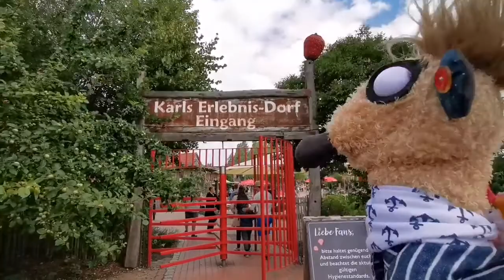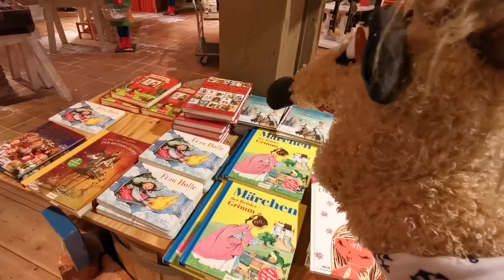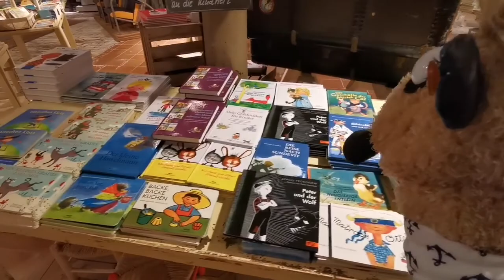SID der Entdecker im Erdbeerland 🍓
Hallo meine lieben 🤗❤️💋🍓🐒. Tja, was soll ich sagen... Es ist lange her, seid ihr vom Siddy was gehört bzw gesehen habt. AAAABER, das soll sich wieder etwas ändern. Dieses Video hier, zeigt unseren Sommerurlaub im karlserdbeerland karls rövershagen #2020. Ist nun mittlerweile einige Monate her. Aber letztlich zählt doch : BESSER später als nie 😉. So habt ihr eben JETZT zur ERNEUTEN C. WELLE, etwas Ablenkung auf eurem Bildschirm🎬🎞️📺. So wünschen euch viel Spaß dabei.. Die MUDDI, der VADDI und eurer freches Erdmännchen SID 🤗🍀❤️🐒🌍😉🌠